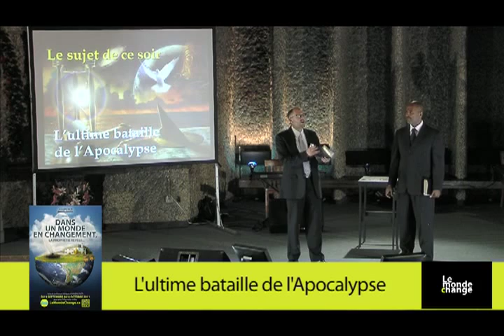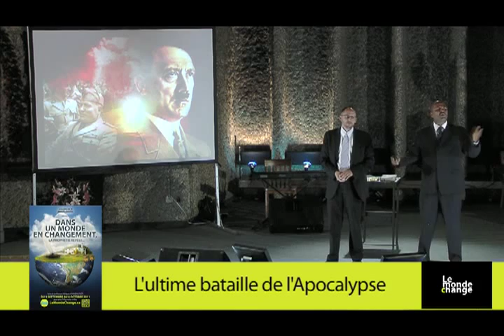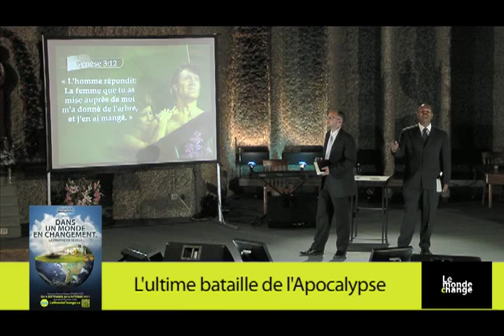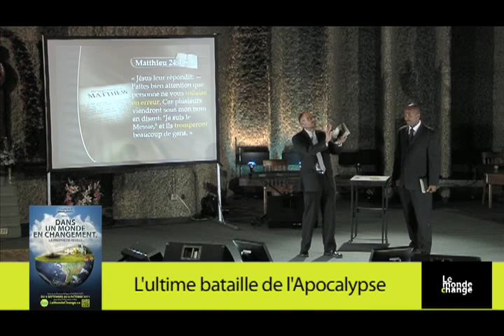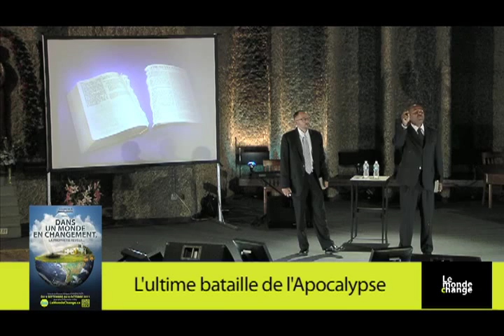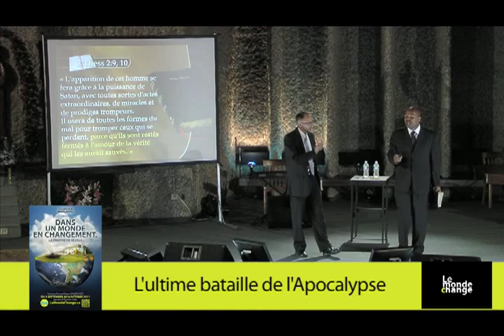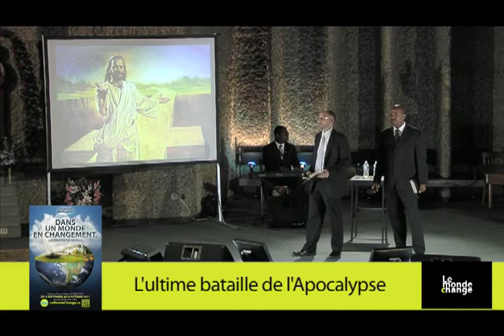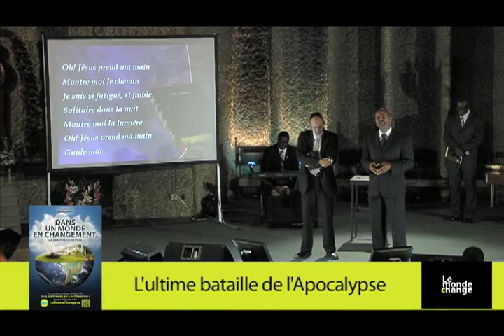Conf. 02 L'Ultime bataille de l'Apocalypse - Tyler Long d'Amazing Facts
Apocalypse 12 La guerre dans le ciel, entre Christ et le Diable